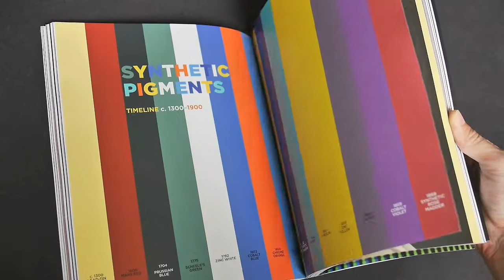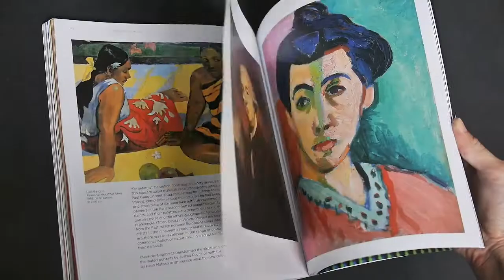Colour in the Making: From Old Wisdom to New Brilliance